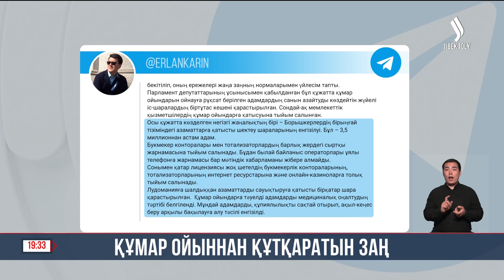Мемлекеттік кеңесші Е. Қарин ойын бизнесі туралы жаңа заңға қатысты пікірін білдірді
Құмар ойындарға тәуелді адамдар медициналық оңалтудан өтеді. Оның тәртібі белгіленген. Мемлекеттік кеңесші Ерлан Қарин бүгін президент қол қойған ойын бизнесіне қатысты жаңа заңға қатысты пікір білдірді. Бұл – Ұлттық құрылтайда көтерілген бастамаларды жүзеге асыру аясында қабылданған бесінші заң. Құжатта құмар ойындарды ойнауға рұқсат берілген адамдардың санын азайту бойынша жүйелі іс-шаралар кешені қаралған. Сондай-ақ мемлекеттік қызметшілердің құмар ойындарға қатысуына тыйым салынған», – дейді Ерлан Қарин. «Осы құжатта көзделген негізгі жаңалықтың бірі – Борышкерлердің бірыңғай тізіміндегі азаматтарға қатысты шектеу шараларының енгізілуі. Бұл – 3,5 миллионнан астам адам. Букмекер конторалары мен тотализаторлардың барлық жердегі сыртқы жарнамасына тыйым салынады. Бұдан былай байланыс операторлары ұялы телефонға жарнамасы бар мәтіндік хабарламаны жібере алмайды. Сонымен қатар лицензиясы жоқ шетелдің букмекерлік контораларының, тотализаторларының интернет ресурстарына және онлайн-казиноларға толық тыйым салынады. Лудоманияға шалдыққан азаматтарды сауықтыруға қатысты бірқатар шара қарастырылған. Құмар ойындарға тәуелді адамдарды медициналық оңалтудың тәртібі белгіленді. Мұндай адамдарды, құпиялылықты сақтай отырып, ақыл-кеңес беру арқылы бақылауға алу тәсілі енгізілді», - деп жазды Мемлекеттік кеңесші Telegram парақшасында.